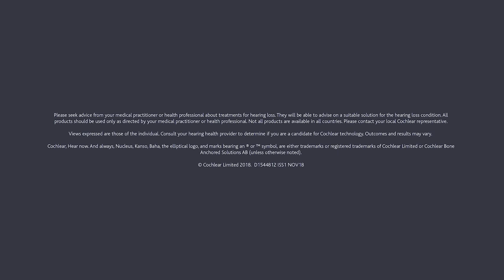Cochlear Volunteers: Rusty's Story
Hear why Rusty participates in the Cochlear Volunteer Program and how Cochlear Volunteers help change lives every day.